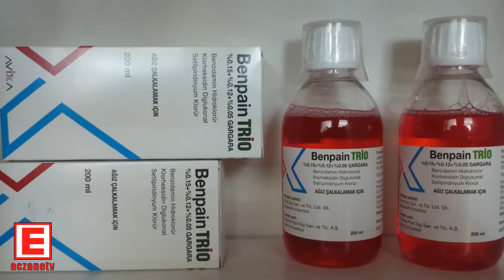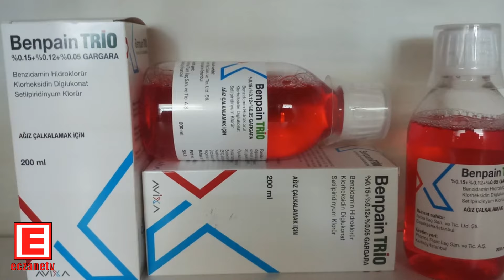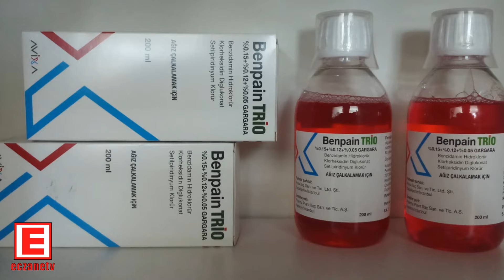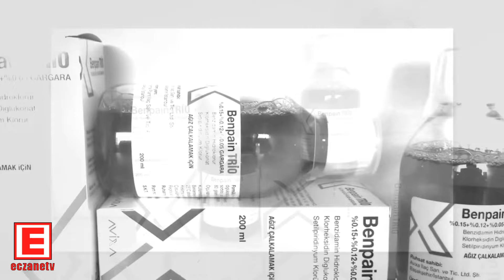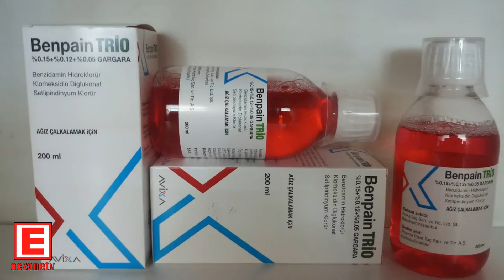Benpain TRİO Gargara Nedir? Benpain TRİO Gargara'nın Yan Etkisi Nedir? Benpain Trio Nasıl Kullanılır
BENPAİN TRİO Gargara Nedir ve Ne İçin Kullanılır?
BENPAİN TRİO;  temiz,  berrak,  pembe-kırmızırenkte  bir  çözeltidir.  200 mL  çözelti  içeren  pet şişenin bulunduğu karton kutularda işaretli ölçü kabı ile birlikte kullanıma sunulmuştur. BENPAİN TRİO, ağız içi bölgesel tedavisinde kullanılan birağızpreparatıdır.BENPAİN TRİO, antimikrobiyal...